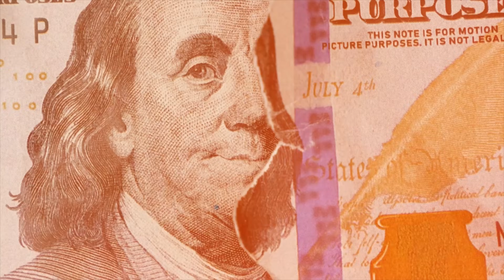WTO CAUGHT ME DRUNK @3AM 😵.. I THINK lM KICKED OUT 💔 MUST WATCH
PEOPLE IN VIDEO- @romantoolit @ImOmar1on @seraphsworld333 @lifewithpaige @LayLow.Jackson @miyanevaeh